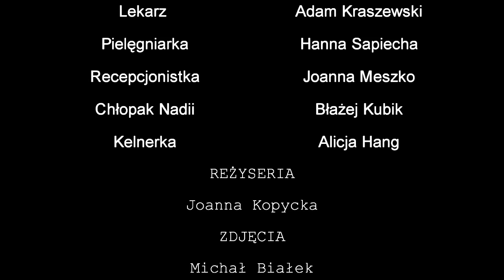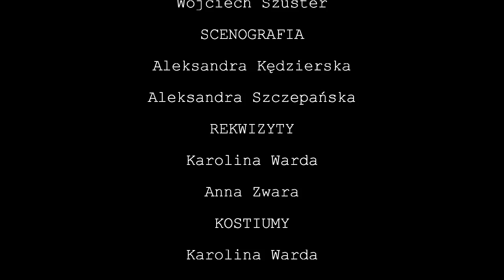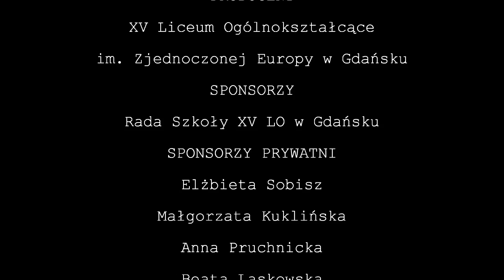Nie uciekaj! (cz. 2/2)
Film autorstwa XV Liceum Ogólnokształcącego im. Zjednoczonej Europy w Gdańsku, nagrodzony Albatrosem 2011 ogólnopolskiego Przeglądu Amatorskich Filmów Uczniowskich jako najlepszy film fabularny.
Reżyseria: Joanna Kopycka.

Film podzielony na dwie części z uwagi na ograniczenie konta YouTube.